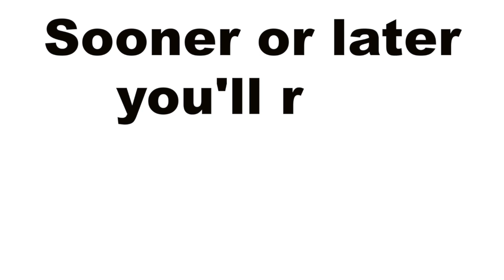Manou de Muze LR CSI4* Opglabbeek 16/09/2022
Filippo Tabarini and Manou de Muze @ LR CSI4* Opglabbeek 16/09/2022